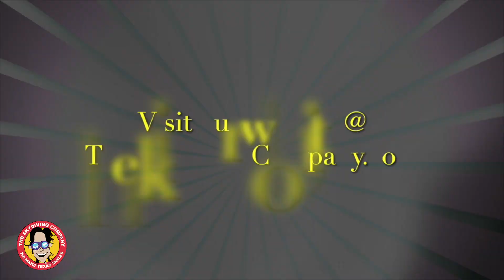The Skydiving Company Andrew From Amarillo, Texas